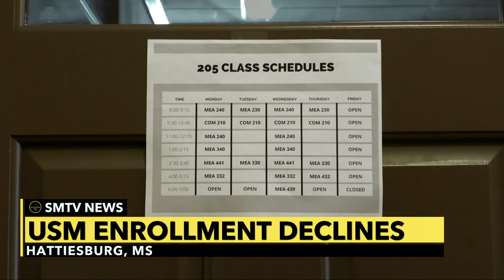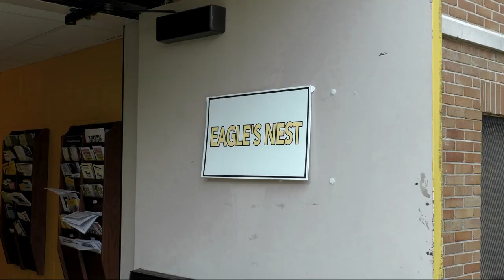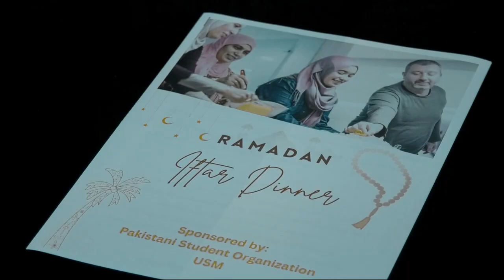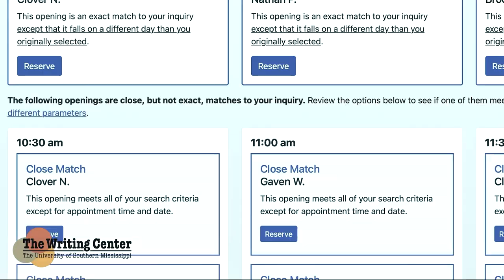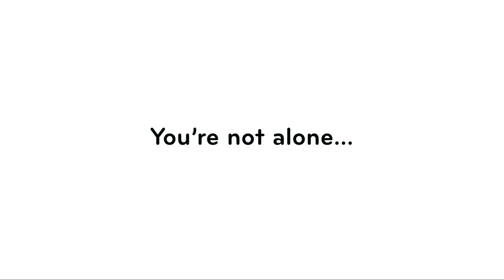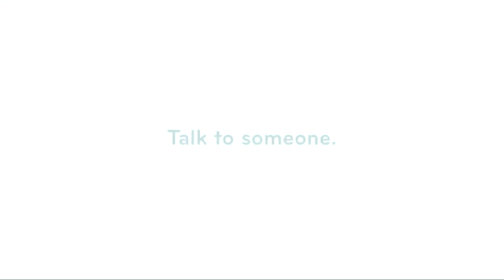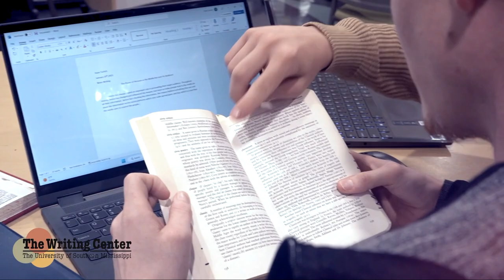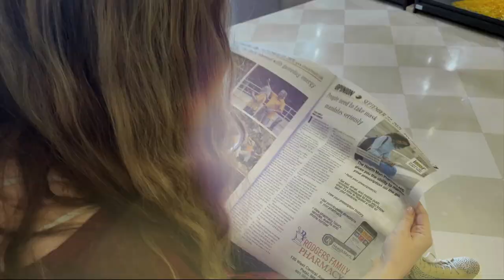Southern Miss TV: Season 4 Episode 5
SM2 anchor Garrett Grove deliver the latest news nationwide and from across campus at the University of Southern Mississippi.